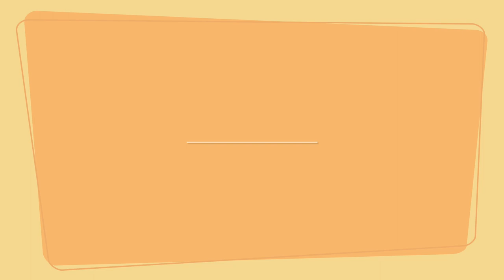TANGO CALESITA-BASIC-TANGO CAROUSEL-TANGO INSTRUCTORS-SERVET FIGEN MORAN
This video is about tango calesita basic. We tried to show some simple possibilities for calesitas. Ofcourse there are more possibilities. We will share more complex calesitas in soon.